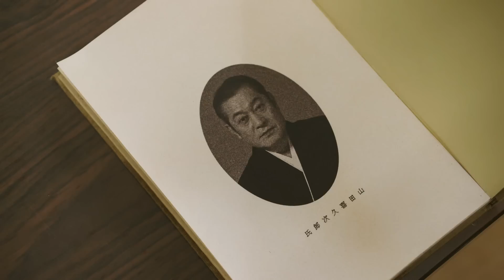映画「浅草・筑波の喜久次郎～浅草六区を創った筑波人～」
12月3日（土）より他全国順次ロードショー

≪キャスト≫
松平健　長谷川純　戸井智恵美　門戸竜二　水町レイコ　田村亮　星由里子　秋吉久美子　北島三郎

≪スタッフ≫
監督：長沼誠／統括プロデュサー：佐藤重樹／プロデューサー：大塚晴彦 田井宏明 舟橋清美／
美術：丸山裕司／助監督：本間美由紀
製作：筑波映像制作株式会社
2016年／日本／ビスタサイズ／DCP／カラー／96分/G

かつてこんなにも、夢のために生きた、漢(おと)気(こぎ)ある男たちがいた。
明治から昭和の時代、人々に夢や希望を与え続け、時代の名だたるスターを輩出し続けた、近代日本最大の娯楽街・浅草六区。その礎を築いたのは、こんなにも魅力的な男達だった 。